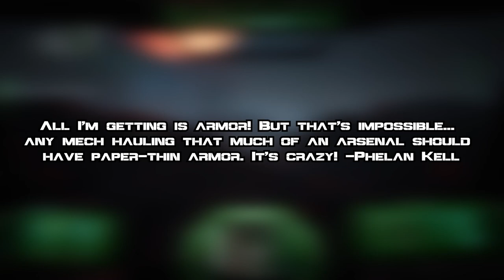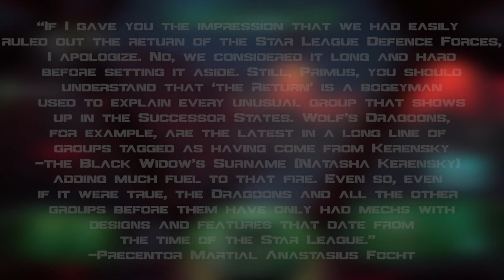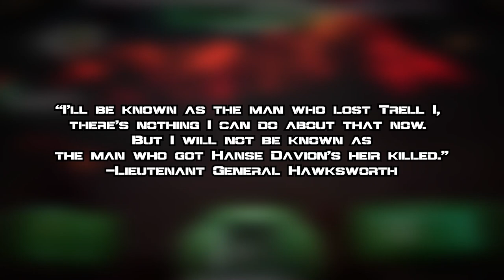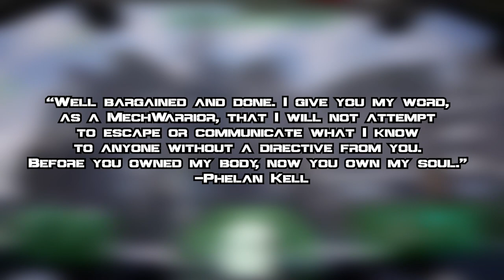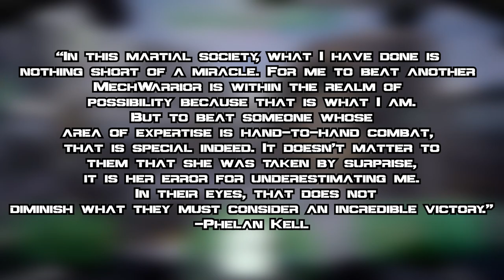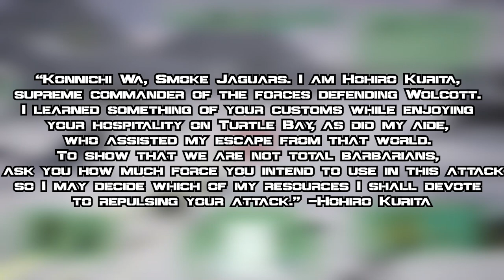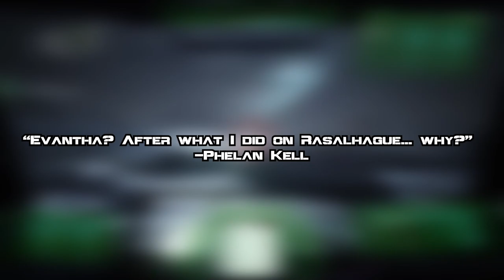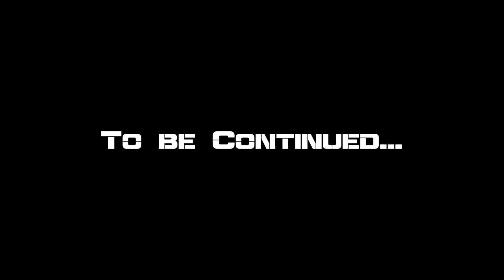Battletech Lore: Inner Sphere Chapter #4: Clan Invasion (Part 1: Lethal Heritage)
Part 1 of 3 in the Clan Invasion series of videos. A new threat is pushing hard into the Inner Sphere with technology beyond the Star League, and at a pace that consumes over a quarter of the Inner Sphere in under a year.